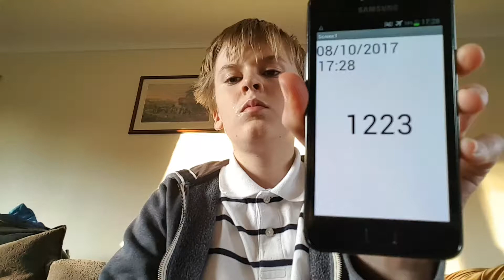Aaron Drinks Water #1223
Word up